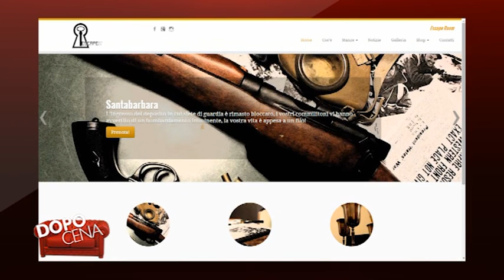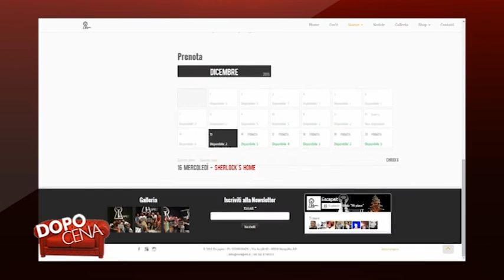Dopo Cena - Escapeit